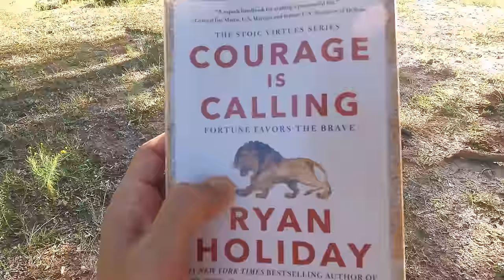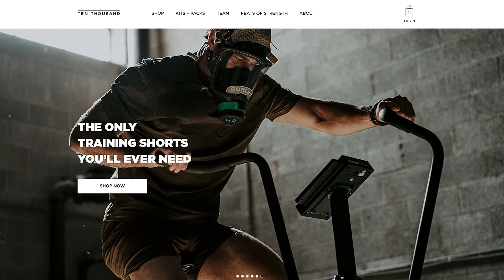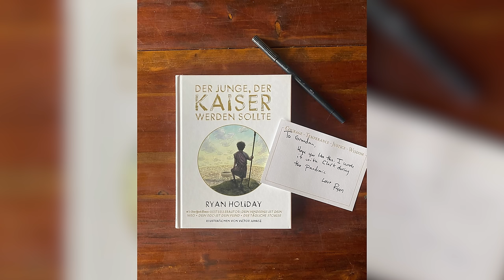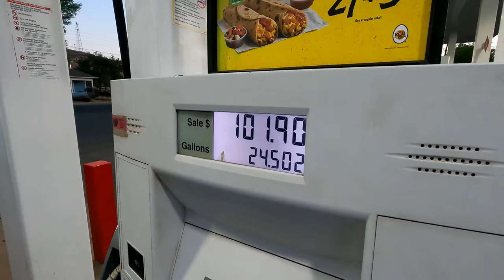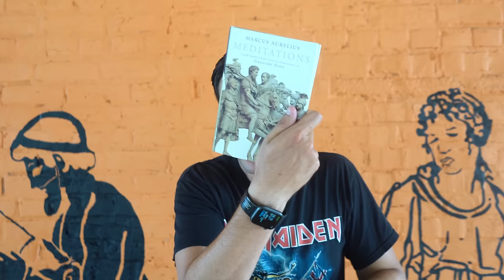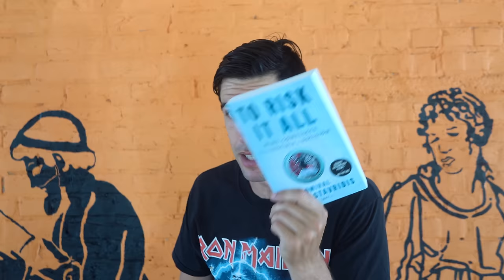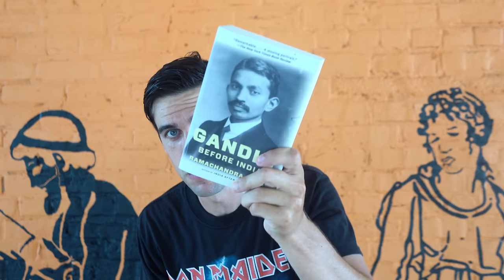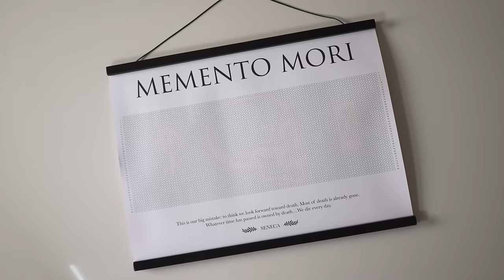Living Like A Stoic For 30 Days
The Stoics focused on doing the real work—on deeds, not just words.

They wouldn’t want you to settle for letting yourself off the hook, for simply indulging in some symbolic gesture or tiny consolation. They’d want you to do the real, uncomfortable work on yourself, or on the world around you.

In this video Ryan Holiday takes you through a month in his life as he tries to live up to this philosophy.